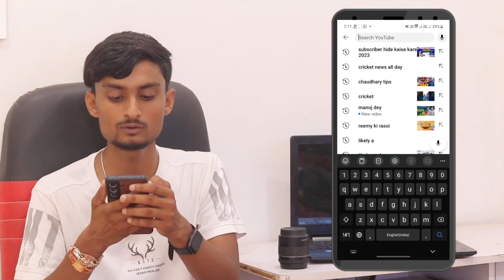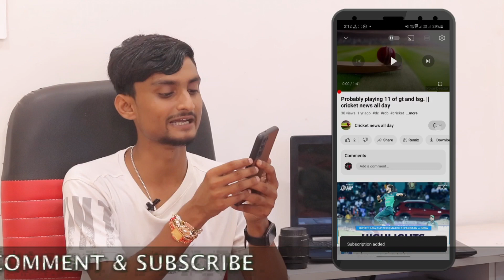Subscribe Hide Kaise Kare | How To Hide Subscriber on Youtube |Youtube Subscriber Ko Hide Kaise Kare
● Application Link:-

Regards
Likely Aman